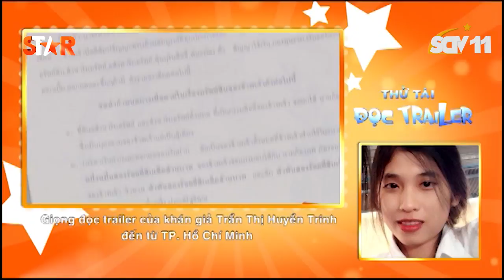TVStar - THỬ TÀI ĐỌC TRAILER tháng 4 so 09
TVStar-SCTV11 mang đến cho bạn những tác phẩm truyển hình mới nhất hiện nay. Nơi bạn cảm nhận sức nóng của những bộ phim truyền hình kinh điển. TVStar-SCTV11 nơi tình yêu bắt đầu. Nơi võ công thượng thừa của những bộ phim kiếm hiệp kỳ tình được phô diễn hoành tráng nhất. TVStar - Cảm xúc thăng hoa.